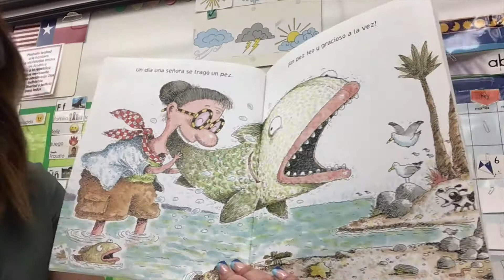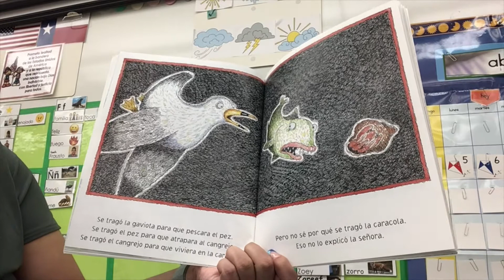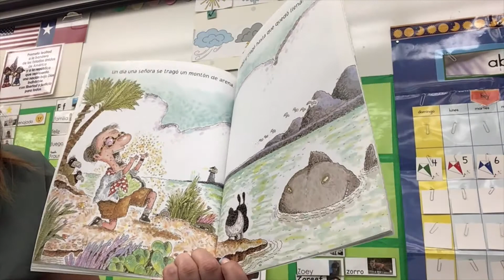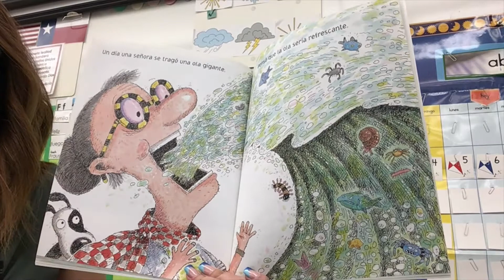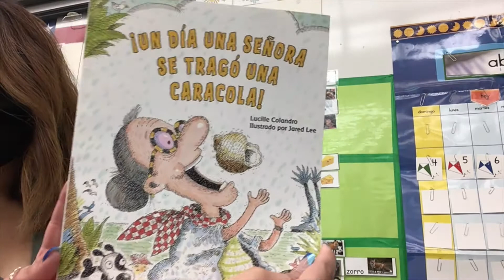¡Un día una señora se tragó una caracola!